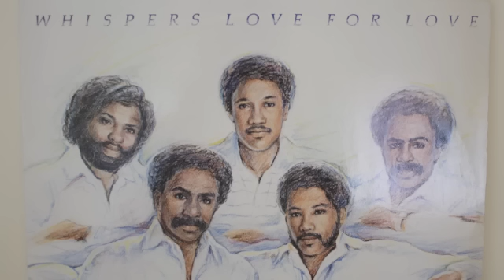The Whispers - Try It Again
The Whispers performing Try It Again.

"Try It Again" by The Whispers is a lively and upbeat song that found its place in the R&B and soul scene during the 1980s. The track showcases The Whispers' smooth vocal harmonies and their ability to create a catchy and danceable atmosphere. Released as part of their album "Imagination," the song is known for its infectious rhythm, memorable melody, and the signature falsetto vocals that characterize The Whispers' sound. "Try It Again" explores themes of love, second chances, and the optimism that comes with the possibility of rekindling a romance.

As a notable part of The Whispers' extensive musical catalog, "Try It Again" stands out as a classic example of their contribution to the R&B and soul genres. The song's enduring popularity is attributed to its energetic and groovy arrangement, making it a favorite among fans of danceable and feel-good music. With its lively melodies and the seamless vocal interplay characteristic of The Whispers, "Try It Again" remains a beloved and timeless track, showcasing the group's impact on the vibrant musical landscape of the 1980s.

Lyrics:
Lonely, waiting around for night to fall
Restless, pacing the floor from wall to wall
I'll mix a drink for two and drink to you

Silent, wanting you more words can say
Prideful, don't make me beg for you to stay
Say that you'll always be right there for me

Oh darlin', let's try it again, we can begin a new life
Oh darlin', don't let it end, I know we can win this time
I'll hold on tight, don't run away, baby, please stay

Baby, it's hard on a man just to speak his needs
Save me, don't make this night an agony
This time my heart is true, we'll make it through

Oh darlin', oh babe, try it again, we can be lovers, yeah

Darlin', oh babe, baby
Don't let it end